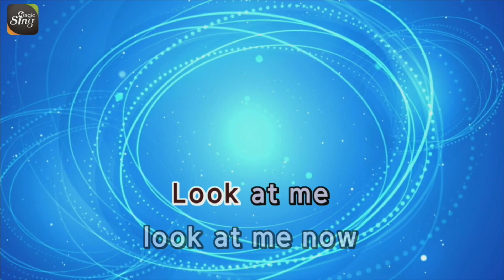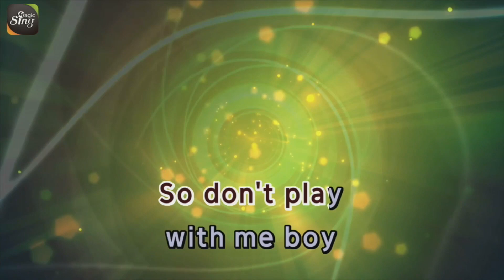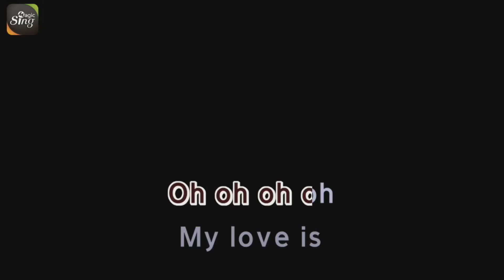[매직씽아싸노래방] 블랙핑크 - 불장난 노래방(karaoke) | MAGICSING